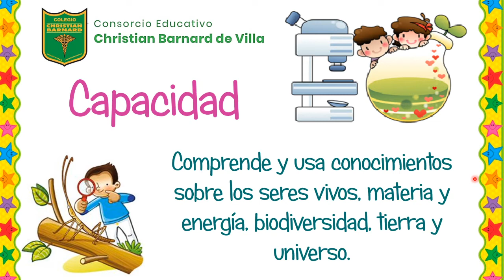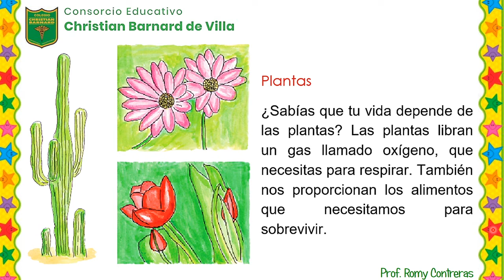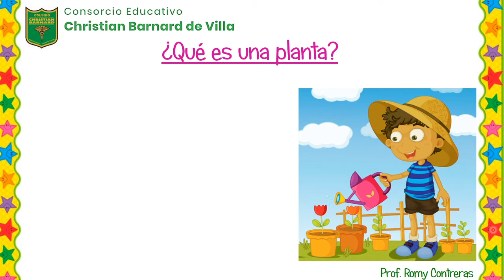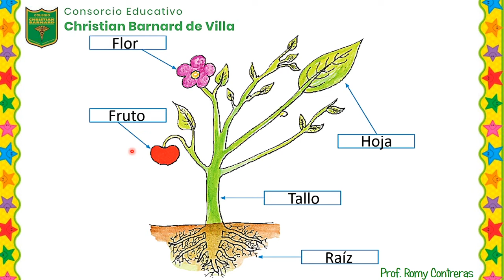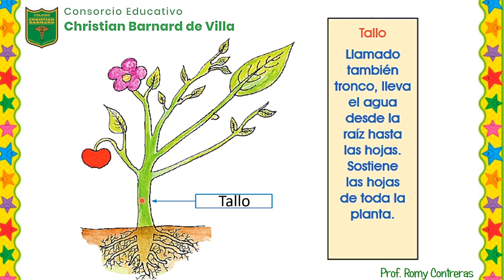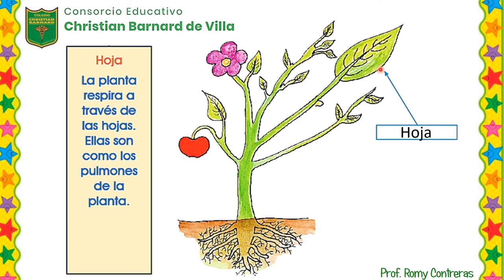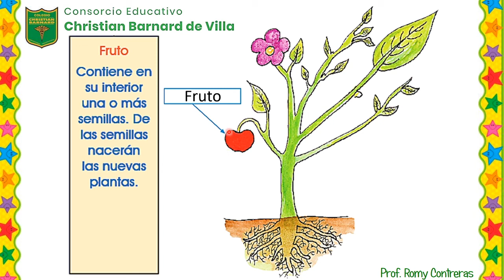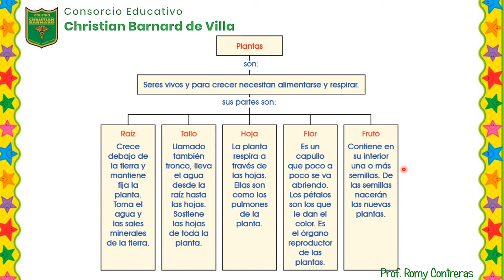Las plantas son seres vivos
2do. grado de primaria - Ciencia - Prof. Romy Contreras